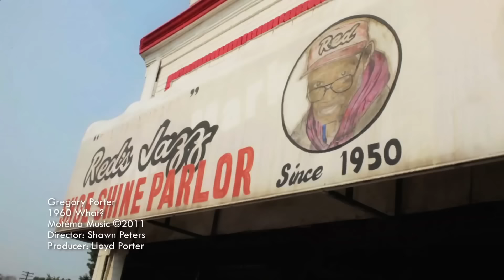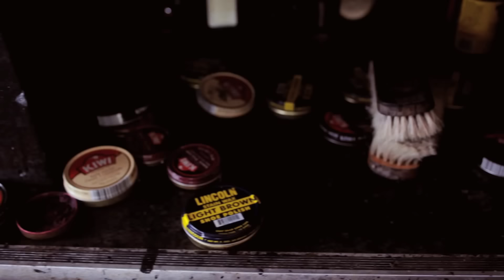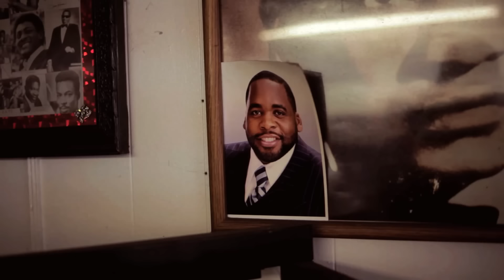Gregory Porter - 1960 What? - Official Music Video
"You can find all of Gregory Porter's fine releases at this